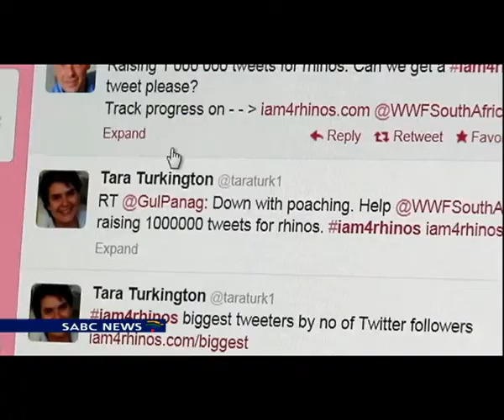Live interview of Tara Turkington,speaking on behalf of WWF South Africa..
WWF South Africa has embarked on a unique twitter campaign...
Using the  "I am 4 Rhinos" hashtag, people around the globe are urged to pledge their support
and raise awareness of rhino poaching and the illegal trade in rhino horn.
A target was set for a million people to put their stamp of support behind the twitter campaign..
Thousands of people have responded to the campaing and proudly declared that "they are for rhinos"